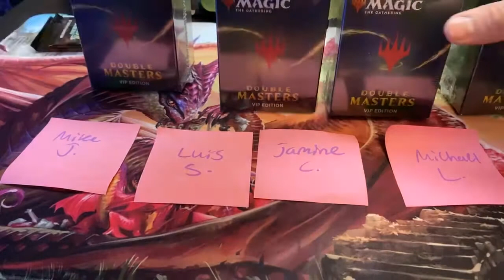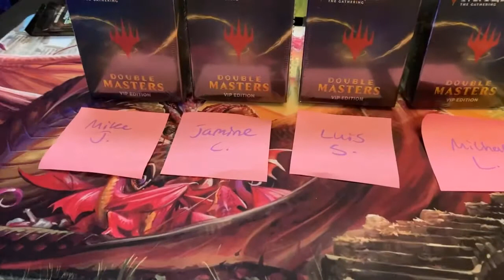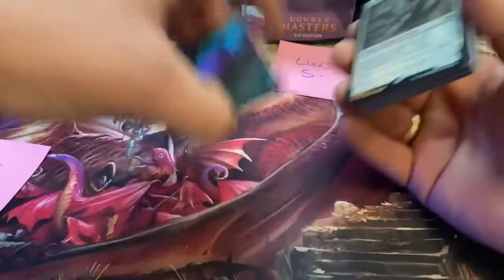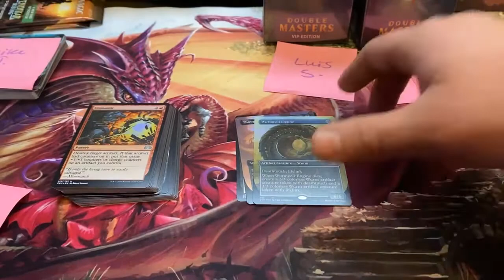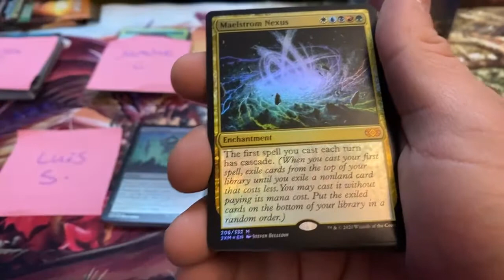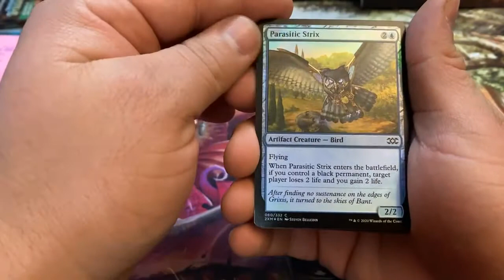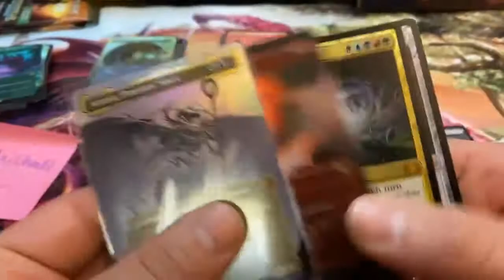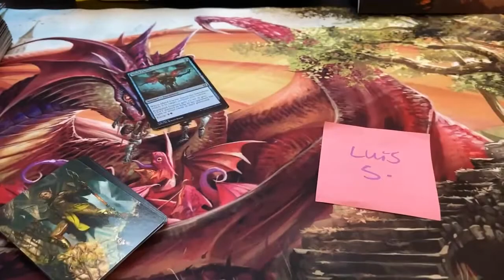DOUBLE MASTERS VIP PACK 4 way battle